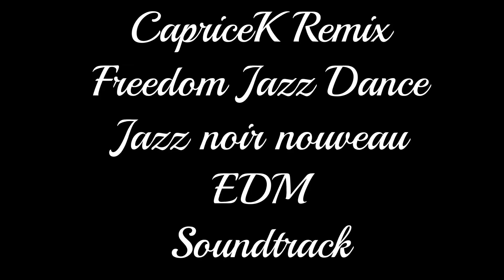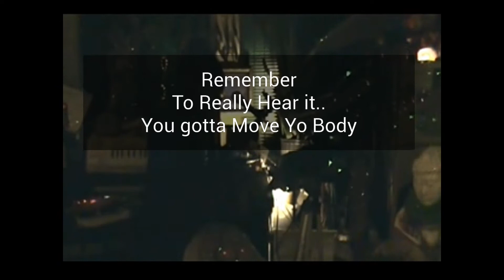Summer Of Love CapriceK Remix Freedom Jazz Dance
TO REALLY HEAR THIS YOU MUST ALSO USE YOUR BODY...DANCE, DANCE..
Here's One of the Remixes in the Jazz  noir nouveau EDM..It has the smoothness of Eddie Harris integrating the Thought Provoking Layers Outside of the Box like the Chief's arrangements.

NOTE: MY WORKS ARE PRIMARILY FOR LISTENING AND DANCING, ..YEAH, HEADPHONES ARE REALLY REALLY GREAT... MOBILE DEVICE USERS HAVE THE CUTTING EDGE (Hence...kapnmobile)...ENJOY, ENJOY, ENJOY...

Thank You for Listening..Please comment and share/Like...

Where I will share with you my ongoing creative

endeavors...

Uploading new Tracks weekly.

All my creations/remixes are for Dance Clubs & DJ'S

or any independent film producers/directors to

consider for use...

However, Quentin Tarantino and Spike Lee have 1st dibs

(Man,Do I want to work with those guys),

Ultimate goal is to create music/soundtracks for Film.

Enjoy this Kinetic Groovin' Mix of Eddie Harris's "Freedom Jazz Dance"... My use of words or melodies are solely for the purpose

of Inspiration and Dance...

Encouraging us to Dance while we think about it

(Life)..

I do NOT own & claim to own the rights to the

original version of this song.

Category:Art, Music, Dance Video, EDM, New Jazz,

Alternative Electronic, Improvisational Music...